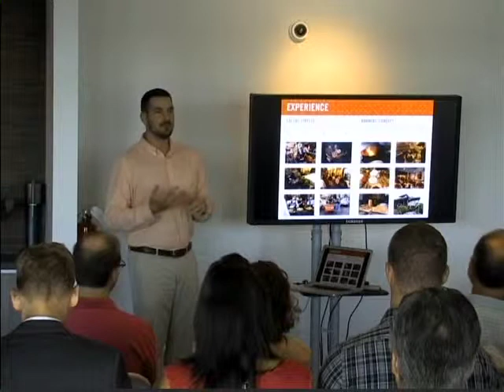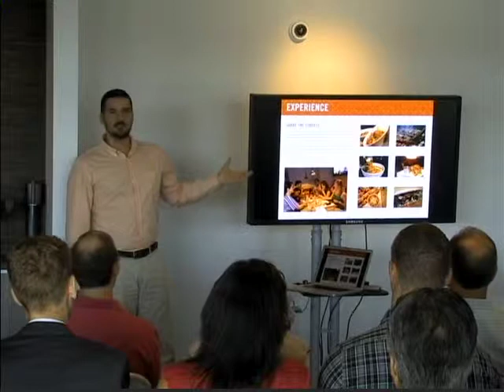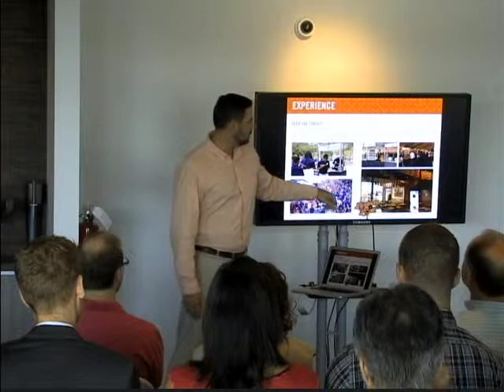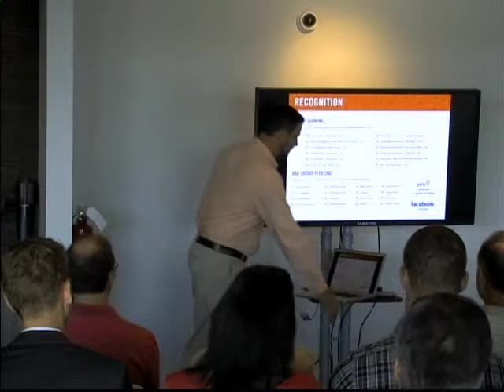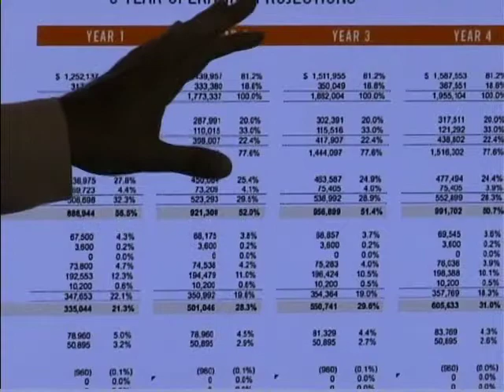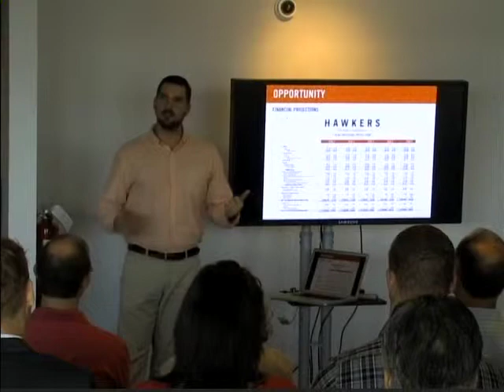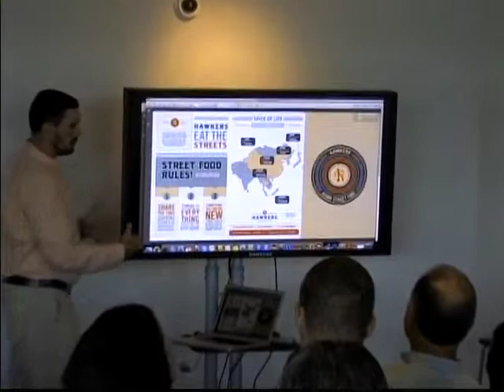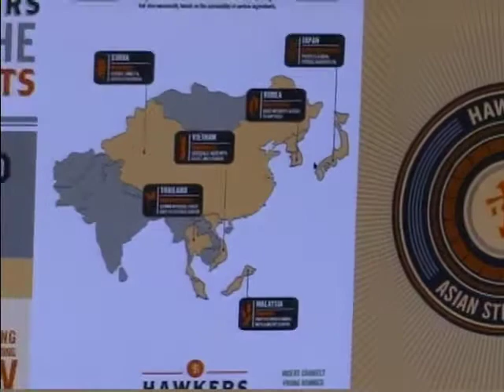Hawkers Asian Street Fare - Oct 2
1Million Cups Orlando Presents: Hawkers Asian Street Fare

Roam the streets of Asia, and you'll quickly find a variety of hawkers, or street vendors, each peddling a unique dish from their mobile stall. Our chefs uncover the best of these hawker recipes and put them under one roof. Now, you can experience the streets of Asia without leaving your neighborhood.